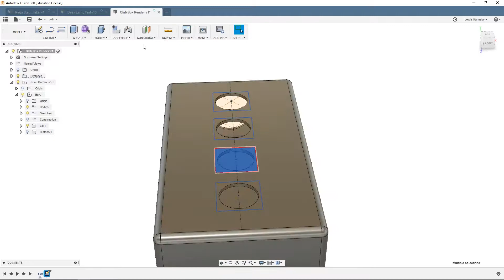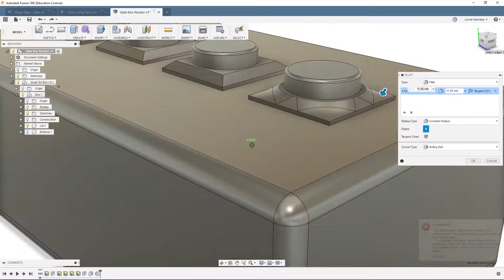Show Controller - Design Timelapse